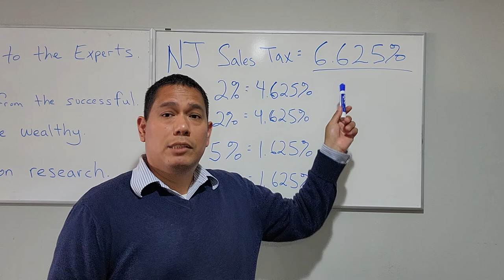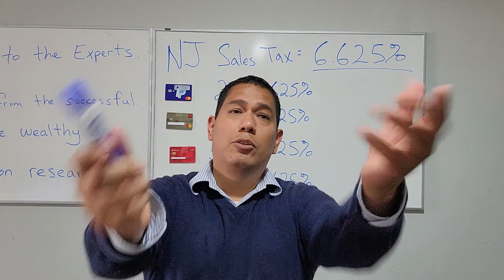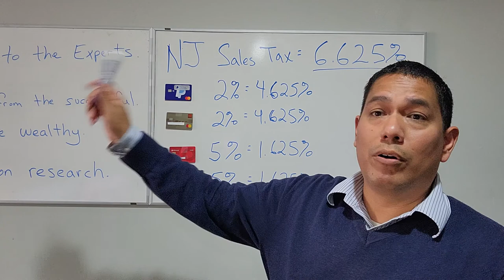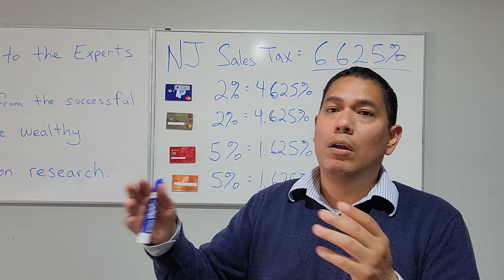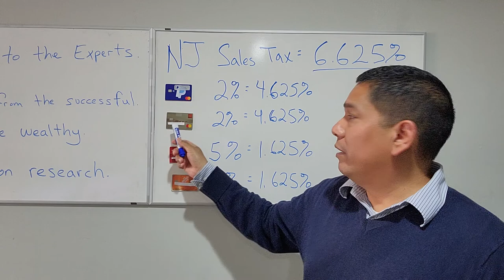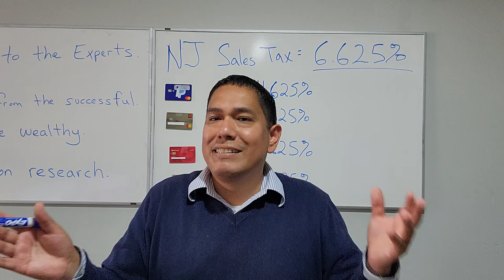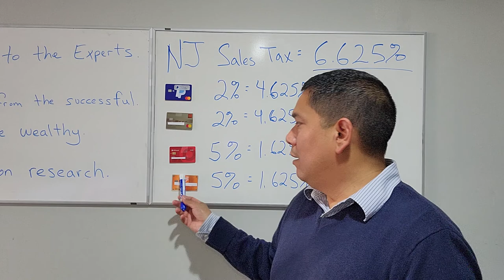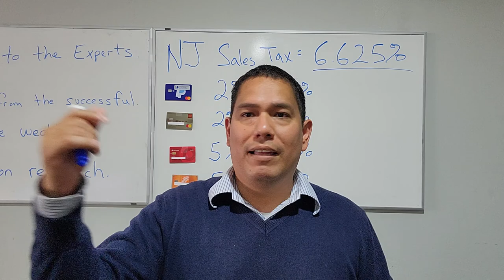SALES TAX and Why I Never Pay All of It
LEVERAGE YOUR CREDIT, so that you never have to pay the full amount of sales tax...EVER!!!
In this video, I show you how you can use credit cards to get money back into your pockets. You can do this with EVERY purchase you make. Yes. every single purchase.
Call me, to enhance your credit.  Remember that this is a service at no cost to you.